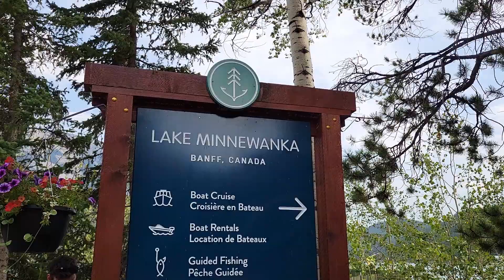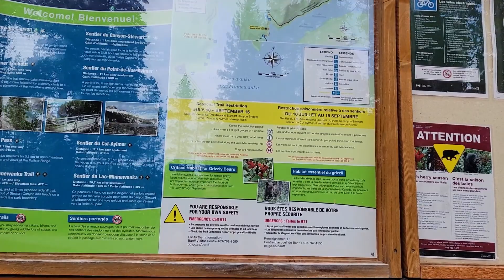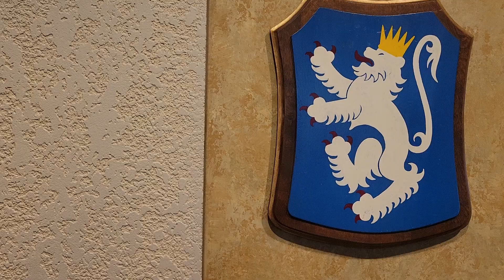2023 Canada: Banff - Lake Minnewanka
August 2023 - Exploring Lake Minnewanka in Banff Canada!

- Location:
This popular lake is about a 20 min drive from downtown Banff, and about 25 minutes from Canmore.

- Distance and Hiker Considerations:
This is a 1.1 km trail. It relatively flat and was super quick to get the the bridge.

- Stops/Sights:
Besides the bridge, there are many beach areas around Lake Minnewanka. They also have canoes when the wind is light.

As always,
- Lydia's Guide